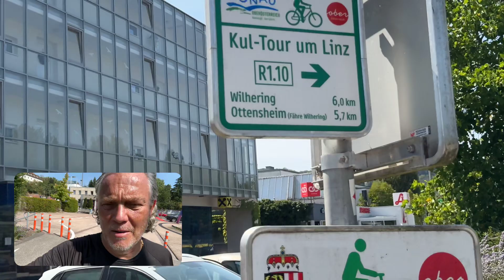FUENTE IRRESISTIBLE A LA SALIDA DE LINZ en AUSTRIA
🟨 🟦 EL 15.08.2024 nos subimos a unas bicicletas de carga en Viena Austria 🇦🇹 y llevamos 24 días, recorriendo mas de 1000 Kms y un montón de ciudades y durmiendo en 25  lugares distintos e intentando cumplir un nuevo sueño de recorrer 5000 kms en 150 dias de VIENA a SANTIAGO de COMPOSTELA y FINISTERRE en ESPAÑA  🇪🇸 , pero esta vez en bicicleta.

Somos una familia viajera y aventurera, que ya caminamos en Familia un total de 3700 kilometros y ahora atravesando toda Austria de Este a Oeste por etapas y a través de 5 paises 🇸🇰🇦🇹🇩🇪🇨🇭🇱🇮 para cumplir con nuestro ultimo sueño “El Camino de los Alpes” y Theo con 8 años recien cumplidos,  nos sorprende caminando cada dia más. Súbete a este recorrido y acompáñanos en Camino al Mundo - Una Familia que camina - A Walking Family.
Gracias por acompañarnos en caminoalmundo

De esta forma nos motivamos a generar contenidos audiovisuales y escritos y a seguir caminando 👣👣👣. Mil gracias de todo corazón 😍😍😍

⭐️ *CONTACTOS y APOYOS en nuestro CAMINO AL MUNDO*⭐️

*Sole Simon & Alex Patzold* - Autores del libro *“Mi Pequeño Peregrino”* disponible en 6 🇪🇸🇬🇧🇧🇷🇮🇹🇩🇪🇫🇷idiomas en Amazon.
Muchas gracias 🙌🏻 de corazón.

► Libro Español AMAZON
► Libro Ingles AMAZON

*AVENTURAS en FAMILIA*

*70.000 K 🚐 KOMBI ( Fundida al llegar a CABA, Crysler Caravan y Ssangyong Istana ) Sudamerica*
*3700 K 👣 🚶‍♀️🧎‍♂️🚶Caminando*
*1200 K en BICICLETA y SUMANDO

2016 🇨🇱 150K Pucón | Villarica
2017 🇦🇷 450K Tigre | Argentina
2018 🇪🇸 825 K Francia | España
2019 🇬🇧 220 K Londres - Reino Unido
2020 🇦🇹 450K Viena + NÖ 2021 🇦🇹 550K Inicio en Eslovaquia
2022 🇩🇪 250K Alemania | Austria
2022 🇸🇰 30 K Eslovaquia
2022 🇭🇺 40 K Hungría
2023 🇦🇹 120K Tirol
2024 🇦🇹 🇩🇪 🇨🇭 🇫🇷 🇪🇸 5.000 K de VIENA a SANTIAGO de COMPOSTELA y FINISTERRE para llegar al MAR EN DOS BICICLETA DE CARGA + LA BICICLETA de THEO.